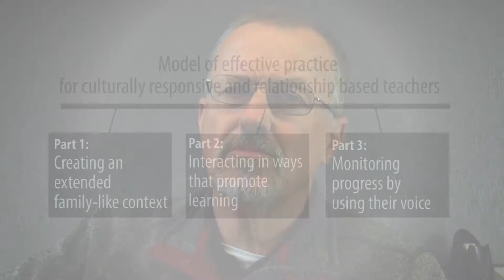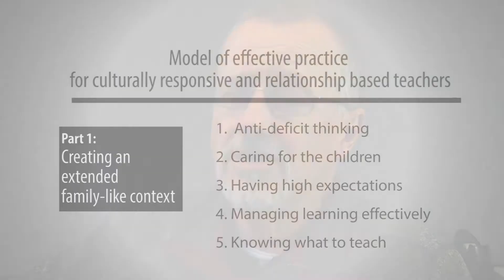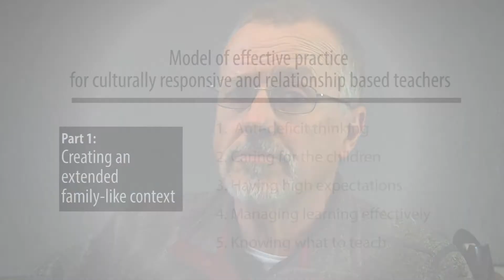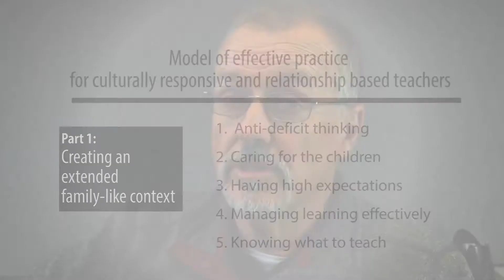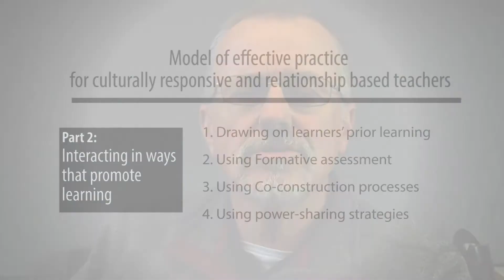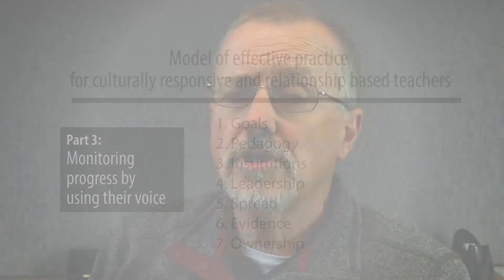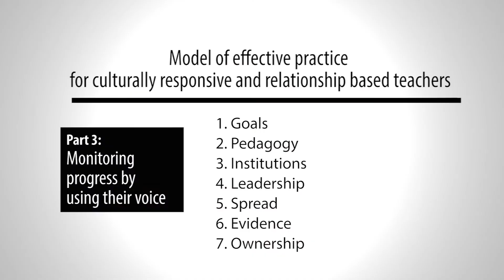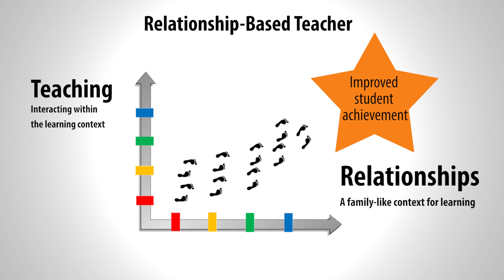Improving educational outcomes for Indigenous and other minoritized students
This keynote presents a model for sustainable improvement in educational outcomes for Indigenous and other Minoritized students in English-medium public schools. The presentation will draw upon actual examples of system level reform at the school level from a large-scale school reform project, Te Kotahitanga, implemented in New Zealand secondary schools from 2003 to 2013. The presentation will demonstrate how the model of reform was developed, implemented and improved over a series of phases of the project.